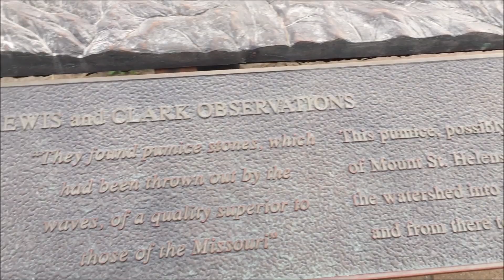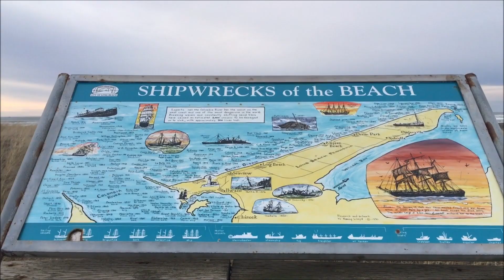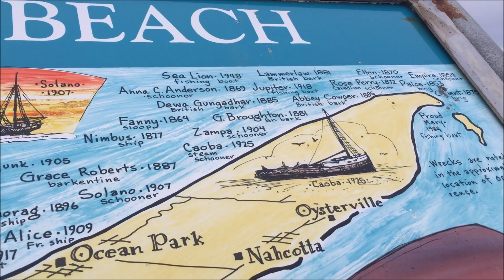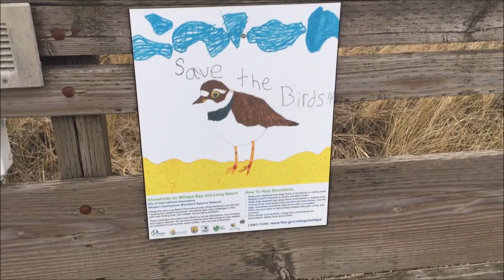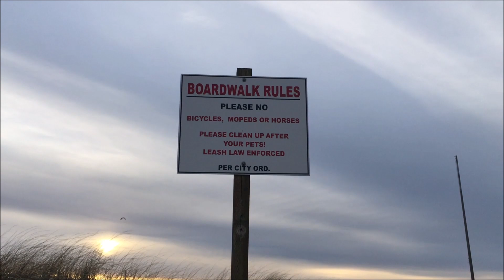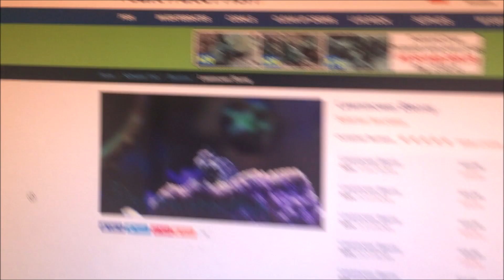It's Been Awhile Since I've Been Here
Amazon Fish Wishlist
 Don't need to buy anything but if you do I will use it for my tanks :)

If you guys have any requests or want different kind of videos, feel to let me know!